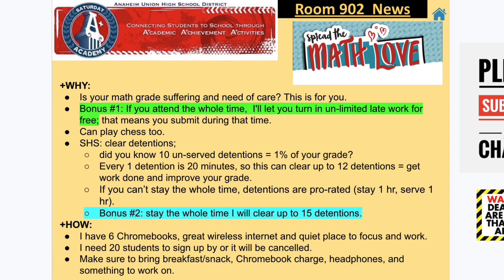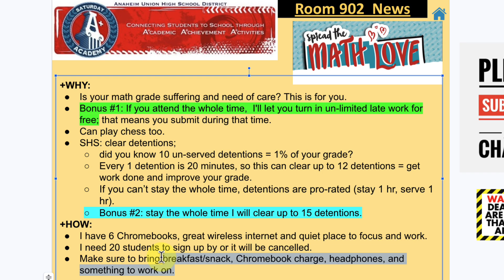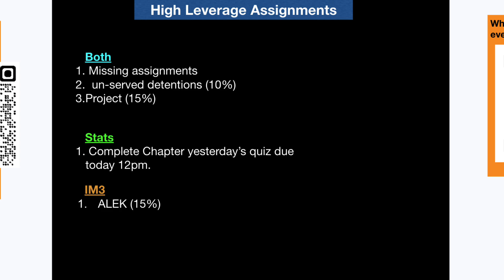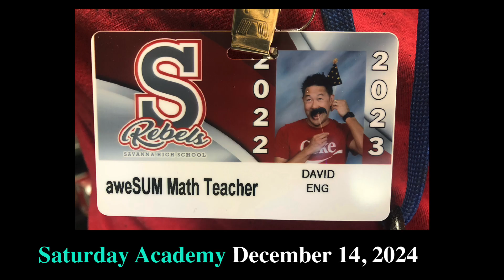Saturday Academy December 14, 2024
google slides